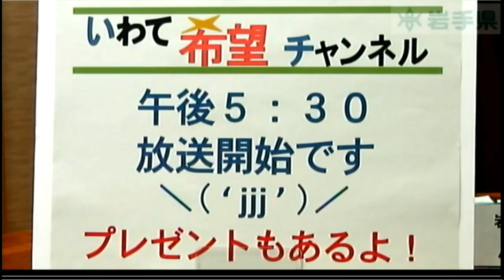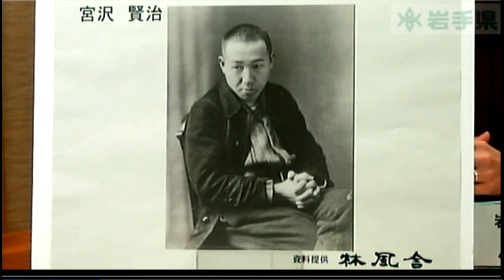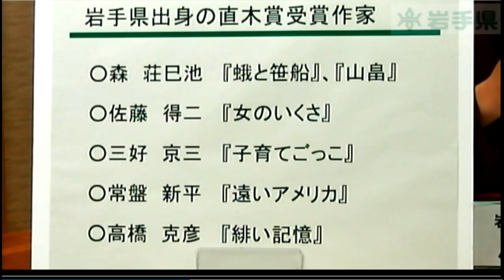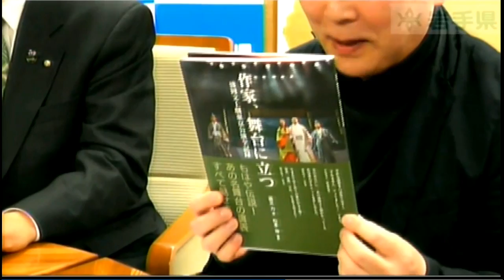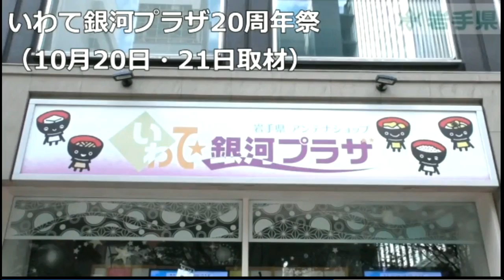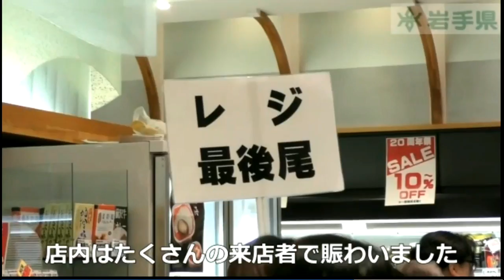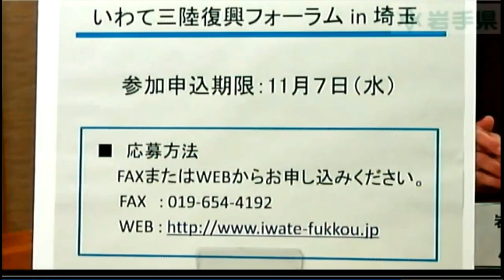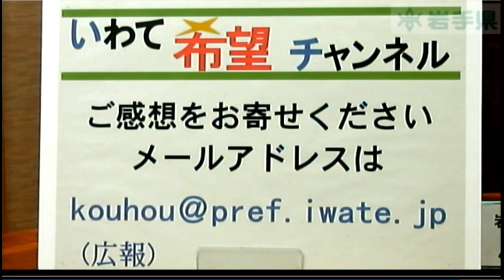いわて希望チャンネル【第54回】平成30年10月30日放送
〔主な番組コンテンツ〕
(1) オープニング
(2) 特集「いわての文学」
　●芥川賞などの受賞者の状況
　●多くの文学者が生まれた岩手県の魅力について
　●岩手県を舞台にした作品
(3) 最近の主な出来事
　●漆DAYSいわて2018 in TOKYO
　●いわて銀河プラザ20周年
　●金色の風販売開始
(4) イベントの予定
　●いわて若者会議2018
　●いわて三陸復興フォーラム in 埼玉
　●岩手-北区連携マルシェ2018岩手フェア
(5) ＩＬＣコーナー
(6) プレゼント、動画紹介
　　「いわての不思議に会いたくて～遠野篇～」

次回、第55回は、平成30年11月27日（火）17時00分からの生放送です。